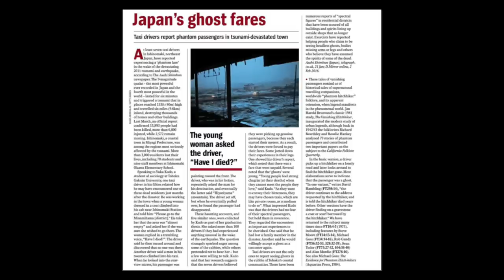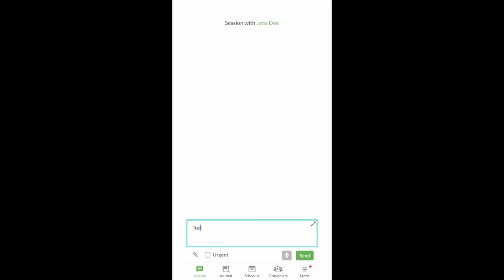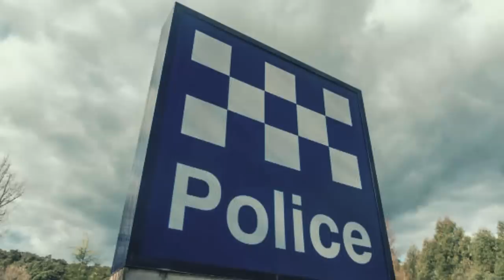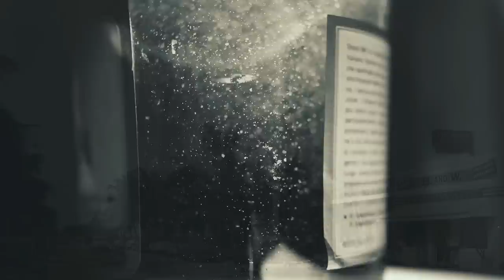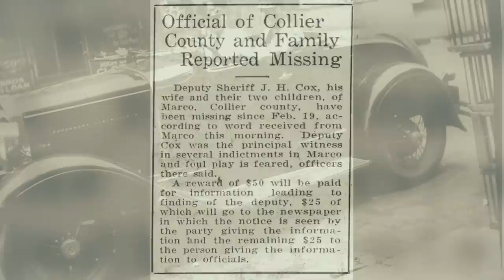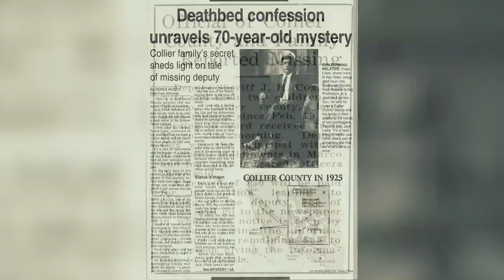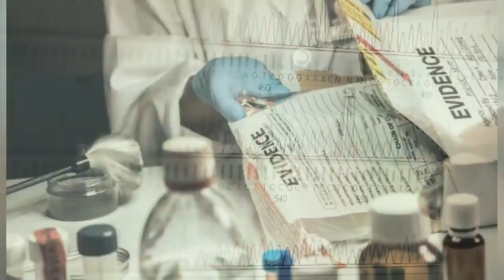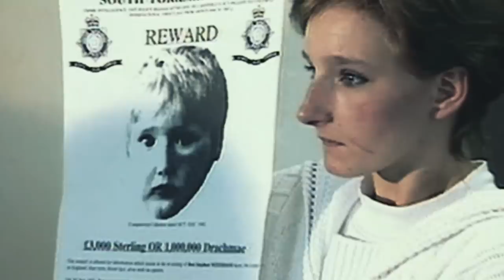3 Haunting Deathbed Confessions Part 8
There are just some secrets so dark that they can't be taken to the grave.

[0:14] Peter Lagerway
[9:15] Frank Lowe
[15:22] Konstantinos Barkas